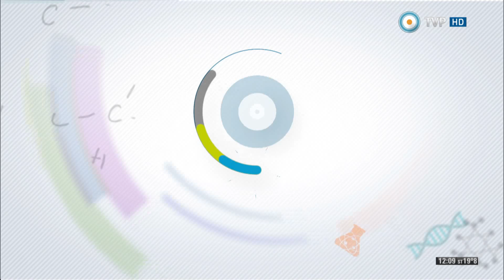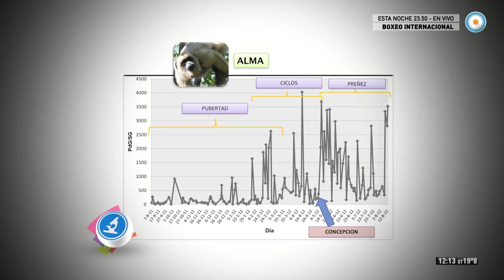Científicos Industria Argentina - Estrategias reproductivas de los monos carayá 20-12-14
Estudiamos las estrategias reproductivas de los monos carayá con la Lic. en Cs. Biológicas Mariana Raño.